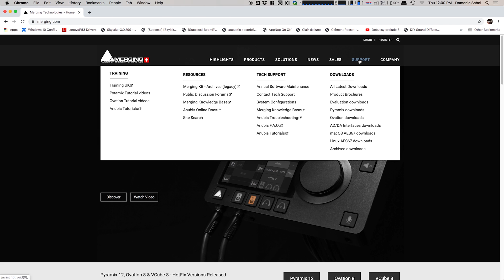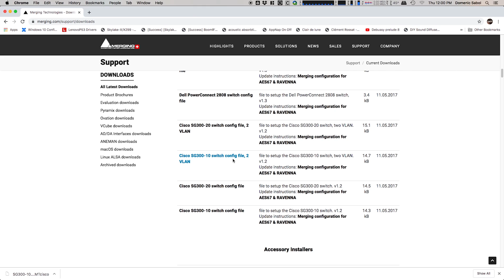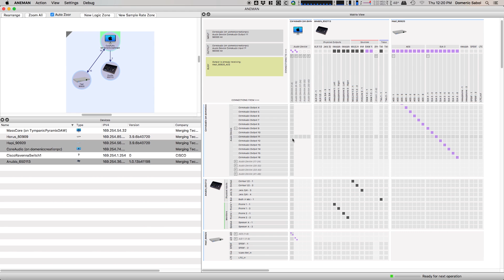MERGING+ANUBIS Tutorial 5 - Setting a dedicated RAVENNA network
Domenic Sabol, chief engineer from Tympanic Media/USA, continues the Merging Technologies tutorials series.
Tutorial 5: Now that we have mastery of the working principles of the Anubis, lets talk about setting a dedicated RAVENNA network: switches, downloads, dual VLAN, RAVENNA, ANEMAN

Video 1 - MERGING+ANUBIS: Unboxing, connecting and firmware updating
Video 2 - MERGING+ANUBIS: Connecting your DAW (Mac / Windows) with ANEMAN
Video 3 - MERGING+ANUBIS: Mic Pre-Amps Overview and Controls
Video 4 - MERGING+ANUBIS: Basic monitoring functions
Video 5 - MERGING+ANUBIS: Setting a dedicated RAVENNA network